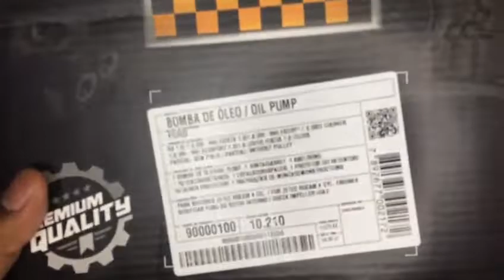008471 Bomba De Óleo Ecosport Fiesta Ka Focus Courier 1999 A 2014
1 (Uma) Bomba de Óleo Original Schadek;

ATENÇÃO: ENGRENAGEM CHAVETADA.

Aplicável nos seguintes veículos:

Marca: Ford;
Veículo: Courier;
Motor: 1.6 8v Zetec Rocam;
Ano de fabricação: 1999, 2000, 2001, 2002, 2003, 2004, 2005, 2006, 2007, 2008, 2009, 2010, 2011, 2012, 2013;

Marca: Ford;
Veículo: Ecosport;
Ano de fabricação: 2000, 2001, 2002, 2003, 2004, 2005, 2006, 2007, 2008, 2009, 2010, 2011, 2012;

Marca: Ford;
Veículo: Ecosport;
Motor: 1.0 8v Zetec Rocam;
Ano de fabricação: 2003, 2004, 2005, 2006, 2007, 2008, 2009, 2010, 2011, 2012;

Marca: Ford;
Veículo: Escort;
Ano de fabricação: 2000, 2001, 2002;

Marca: Ford;
Veículo: Fiesta;
Motor: 1.0 8v, 1.6 8v Zetec Rocam;

Marca: Ford;
Veículo: Focus;
Ano de fabricação: 2003, 2004, 2005, 2006, 2007, 2008, 2009;

Marca: Ford;
Veículo: Ka;
Ano de fabricação: 2001, 2002, 2003, 2004, 2005, 2006, 2007, 2008, 2009, 2010, 2011, 2012, 2013, 2014.

PARA A SUA COMODIDADE TEMOS ANUNCÍOS DE DIVERSOS TIPOS OLÉOS PARA  MOTOR COMPATIVEL COM ESSA BOMBA DE OLEO, CASO SEJA NECESSÁRIO NOS CONSULTE.

Sobre o produto:
A bomba de óleo é o componente responsável pela lubrificação forçada do motor do veículo.
Esse processo acontece quando o óleo do cárter é retirado e enviado pela galeria principal de lubrificação. Quem executa todo o envio é a bomba de óleo. O óleo é enviado para várias partes do motor, que passam a ser lubrificadas constantemente.
Para fazer o deslocamento do óleo, a bomba faz uso da rotação de engrenagens ou rotores internos. A rotação é produzida pelo giro do próprio motor. Nesse sentido, percebemos que a bomba de óleo precisa do próprio motor para funcionar e vice-versa.

Prevenção e Manutenção:
A bomba de óleo costuma apresentar grande vida útil, mas ela pode se desgastar antes da hora, pois se trata de uma peça que é submetida a altas pressões o tempo todo.
Por ser um componente blindado não há como fazer manutenção preventiva na bomba, porém a vida útil do componente pode ser prolongada fazendo a troca de óleo e filtro nos períodos recomendados pela montadora do veículo.
Quando necessário a substituição levar em conta o seguinte:
Usar sempre peças de primeira linha, uma vez que a bomba é um item fundamental para o carro;
Adquirir bombas com as especificações recomendadas pela montadora do seu veículo (informação que pode ser verificada no Manual do Proprietário);
Realizar a troca do filtro de óleo e do óleo do motor a cada 10 mil km rodados, pois andar com óleo vencido ou que conta com a viscosidade errada costumam ser as principais causas dos problemas na bomba de óleo.